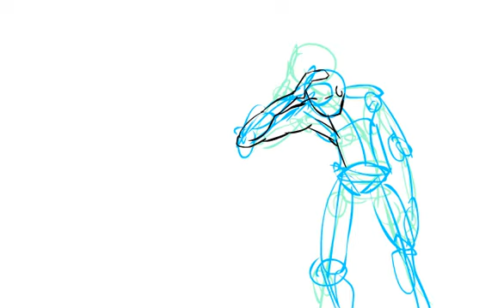Test:Power attack rough tweens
This is the rough of a quick exspremental animtion. I used the tweens to help give me a better idea of how it will look and did one test with frame to frame